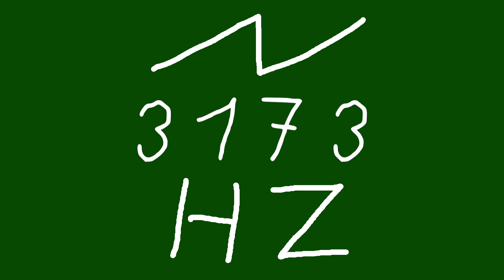3173 hz saw